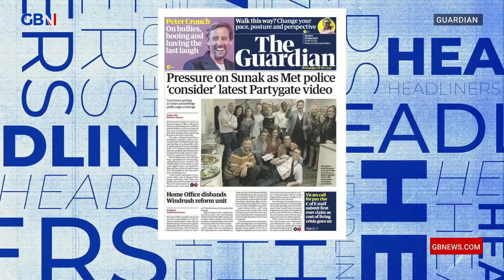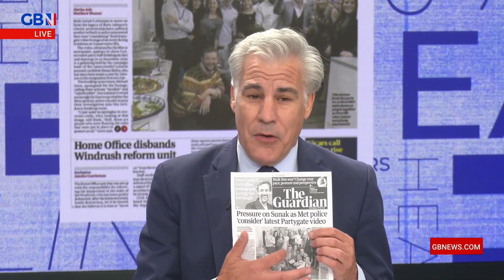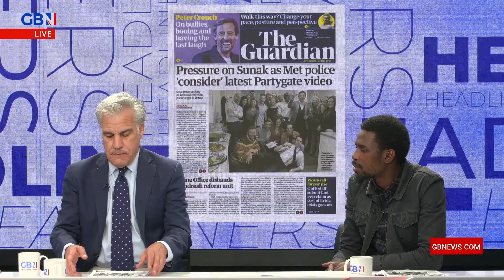Pressure on Sunak as Met Police ‘consider’ latest Partygate video | Headliners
🗞 Pressure on Sunak as Met Police ‘consider’ latest Partygate video 🗞

Leo Kearse, Lewis Schaffer and Junior Booker react to The Guardian’s story.